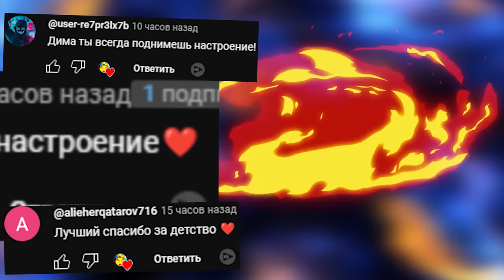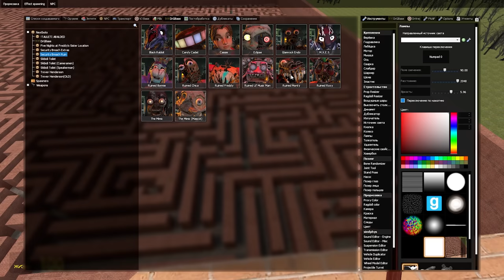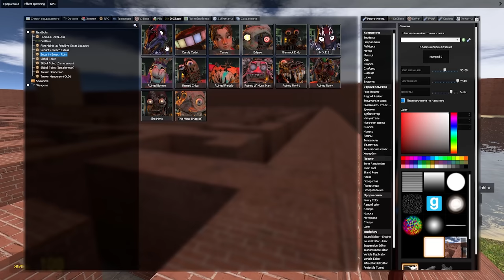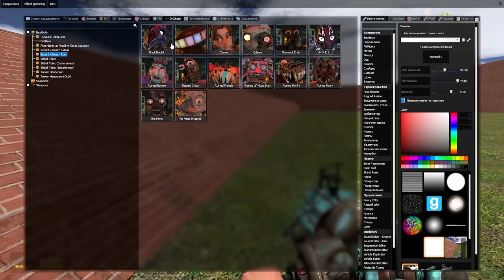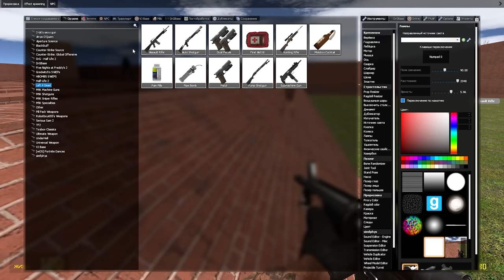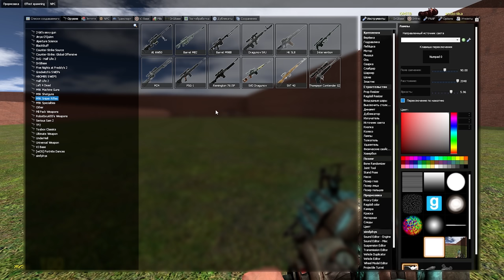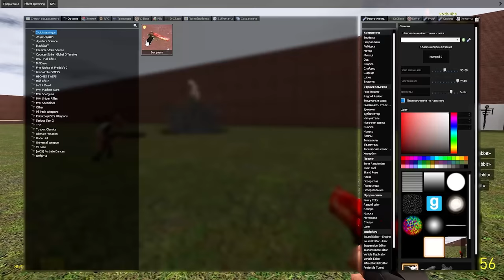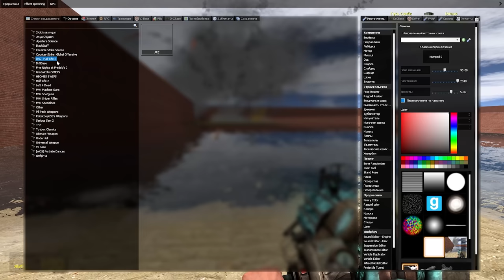Аниматроники в лабиринте гоняются за нами Security Breach RUIN FNAF COOP GMOD ► Garry's Mod